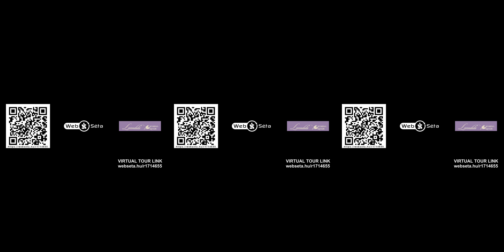TP Levendula fagyizó Szentendre - 360 fokos video